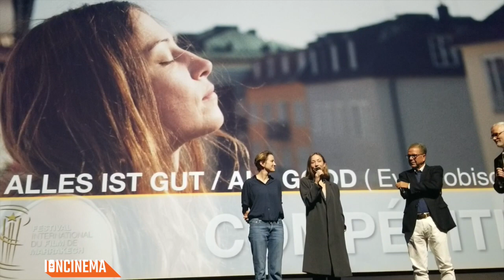Eva Trobisch's All Good (Alles ist gut) | 2018 Marrakech Intl. Film Festival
Presentation for Eva Trobisch's All Good (Alles ist gut) at the 2018 Marrakech Intl. Film Festival.

Film Credits:
Producers: Trini Götze, David Armati Lechner.
Co-producers: Wasiliki Bleser, Natalie von Lambsdorff, Claudia Gladziejewski.
Director, screenplay: Eva Trobisch.
Camera: Julian Krubasik. Editor: Kai Minierski.
Cast: Aenne Schwarz, Andreas Döhler, Hans Löw, Tilo Nest, Lisa Hagmeister, Lina Wendel

End Credits: Kirchner from the album À Jamais Privé de Réponses - by Paupière.